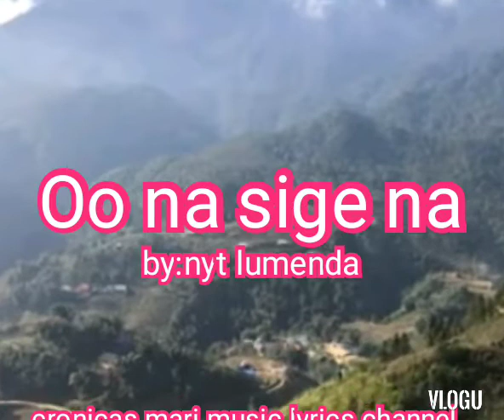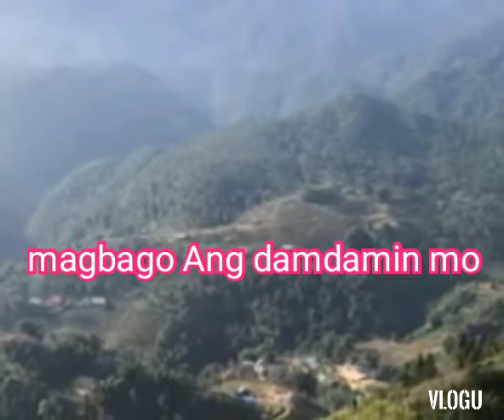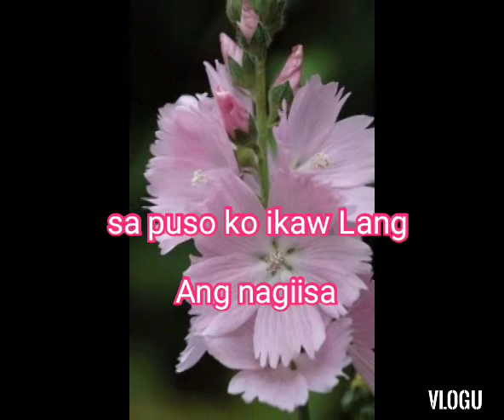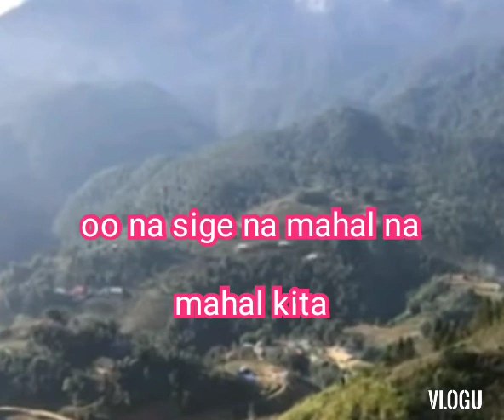oo na sige na lyric- by nyt lumenda